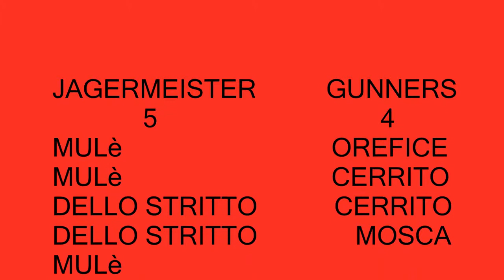jagermeister gunners 5 4